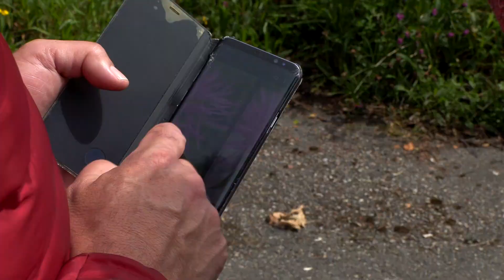BIOBLITZ en el Bosque de la Zoreda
Día de biodiversidad - Día Mundial del Medio Ambiente
REIMAGINA,
RECREA,
RESTAURA